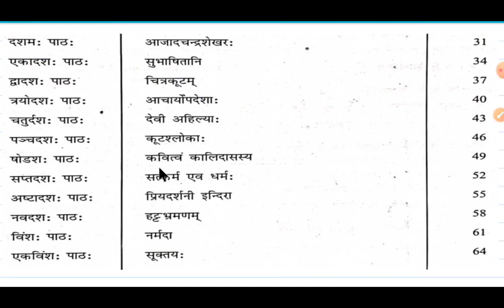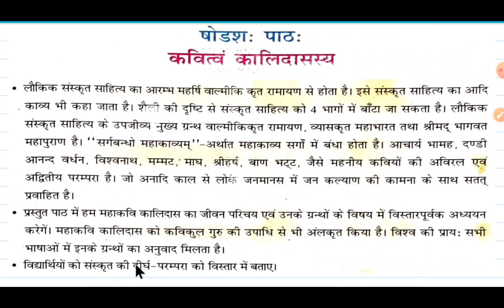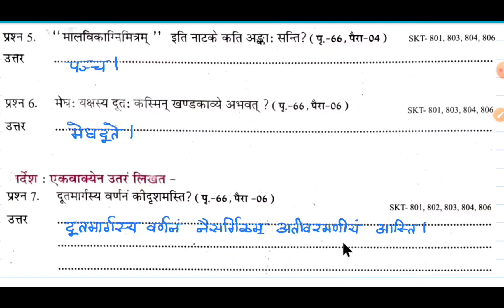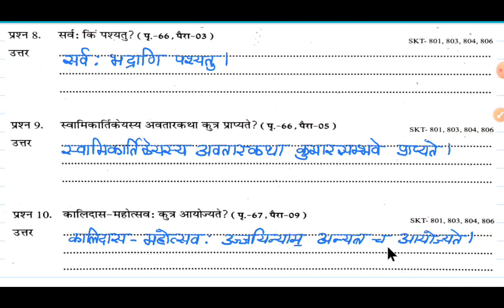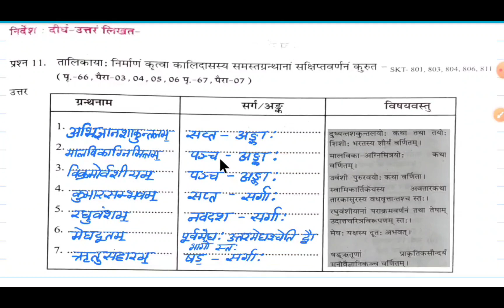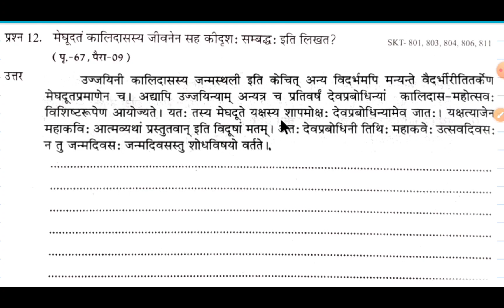एट ग्रेड अभ्यास पुस्तिका विषय संस्कृत कक्षा-8वीं षोडश: पाठः कवित्वं कालिदासस्य सत्र 2023-24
I hope understand this video

कक्षा-8वीसंस्कृत
षोडश:पाठःकवित्वंकालिदासस्य